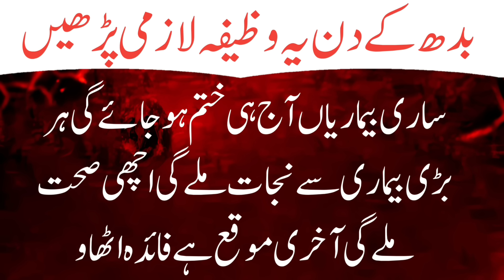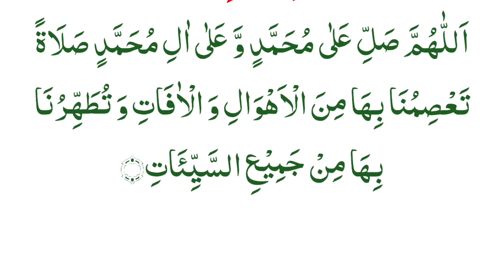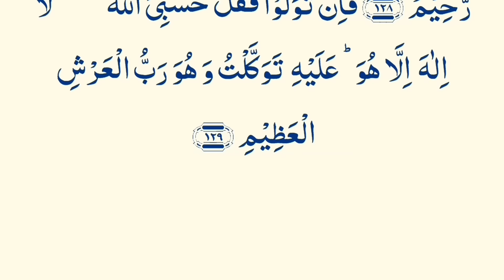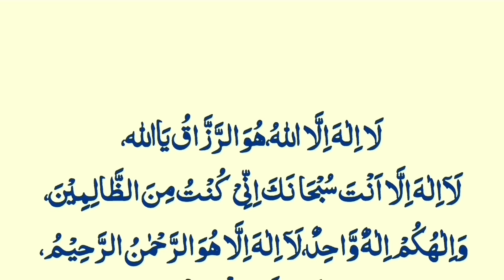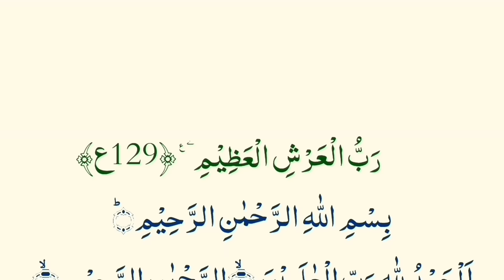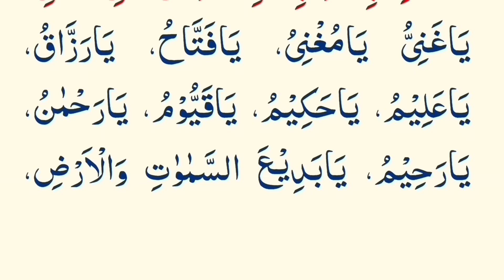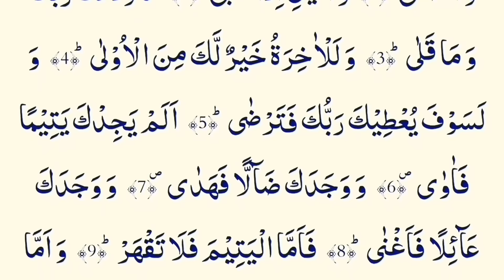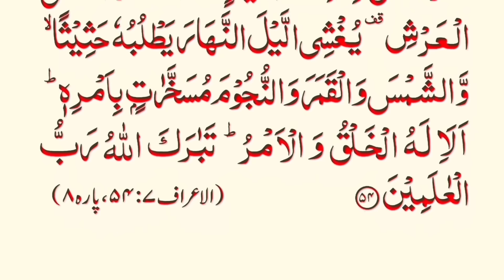Wednesday ka wazifa Powerfull Qurani Dua Namaz Thanks Allah Wednesday ka wazifa Allah ko Pasand❤️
Wednesday Dua To Overcome Illness | Powerful Quranic Healing Prayer | Bimari Se Shifa Ka Wazifa

 bimari ka wazifa ubqari
 bimari ka wazifa bataiye
 bimari ka wazifa dua
 bimari ke liye wazifa
bimari ka rohani ilaj
bimari ka amal
nafsiyati bimari ka wazifa
zehni bimari ka wazifa
 laila bimari ka wazifa
bimari se shifa ka wazifa
 bimari se shifa ka wazifa ubqari
bimari se shifa ka wazifa by tariq jameel bimari se shifa ka wazifa by tariq masood bimari se shifa ka wazifa dawateislami
bimari se shifa ka wazifa shia
bimari se shifa ka wazifa mehrban ali
bimari se shifa ka wazifa engineer muhammad ali mirza
bimari se shifa ka wazifa ajmal raza qadri bimari se shifa ka wazifa gs world
bimari se shifa ka wazifa aminul qadri
bimari se shifa ka wazifa part 1
bimari se shifa ka wazifa part 2
bimari se shifa ka wazifa ask muslim teacher